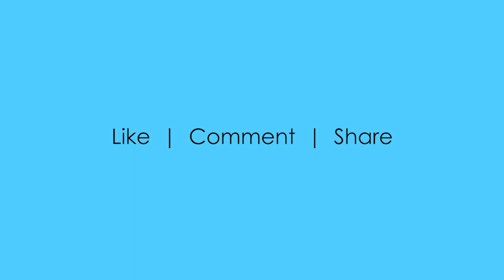Adobe Photoshop program’s Image Effects available as preset actions - demo video 13